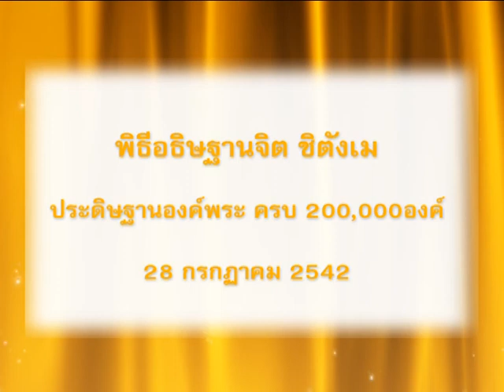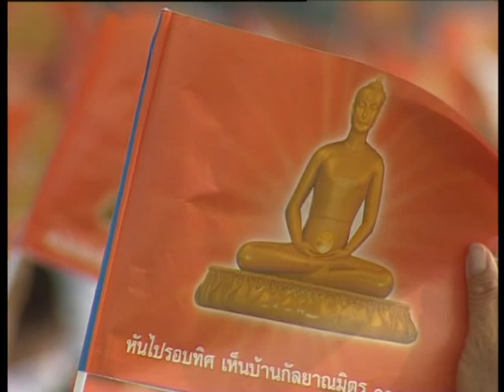ทบทวนบุญ สร้างพระมหาธรรมเจดีย์ #15 พิธีอธิษฐานจิต ชิตัง เม ประดิษฐานองค์พระครบ 200,000 องค์ 420728